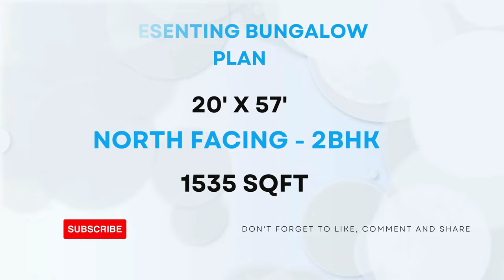20' X 57' || NORTH FACING || 2-BHK || 1535-SQFT || BUNGLOW PLAN DESIGN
20' X 57' || NORTH FACING ||  2-BHK || 1535-SQFT || BUNGLOW PLAN DESIGN BY @smplans3dhousedesign

INSTAGRAM I'D :

  / sm_plans_3d.  .

2bhk house plan
2 bhk home plan
1bhk house plan
1 bhk home plan
3d home design
home design 3d
2bhk home design
1000 sqft house design india
home design
home 3d design
2 bhk house plan
1000sqf house plan 2bhk
1000sqft house plan 3d
2 bhk home design
2 bhk house design
1000 square feet house design
two bhk home design
3d plan house désign
2bhk house design
2 bhk bungalow design
2bhk home
2 bhk home
3d plan
2 bhk plan
1000 sqft house design
3d home plan
1000 sq feet house design
2bhk house plan in 1000 sq ft
home design 2bhk
2bhk home plan
2 bhk house
2bhk house plan low cost
2bhk home interior design 1000 sqft
2bhk house
house design
home dijain
home plan
2bkh house design
home design 1000 sq ft
3d house design
1000sqft home plan
2 bhk 1000 sq ft house plan
2bhk house plan east facing
1000 sq ft house design
2bh house design
1000sqf house plan
2 b h k home design
2bhk plan
house design 2bhk
2bhk home interior design
house design 1000 sq ft
2 bhk bungalow
1000 square feet home design
2 bhk home plan 1000 sq ft
3d house plan
east facing house plans vastu
1000 sqft home design
1000 sf house design
2 bhk home plan 900 square feet
1000 saft house plan
1000 fit home design
1000 square feet house plan
3bhk house plan
1000 squire feat ka ghar
1 bhk house plan
3d design home
home 3d plan
1000 sq ft bungalow design
1200 square feet house design
2 bhk home plan 1200 square feet
bungalow
duplex house design
ghar design
2 floor house design
2 bhk house plan 1000 sq ft
2bhk
2bhk duplex house design
2bhk east facing house plans
3 bedroom house design
900 sqft house plan
hoom dizain
house design ideas
house plan
2 bhk single floor house design 6
2bhk plan 1000 sq ft
3d dizain home
house
makan ka naksha
model house
Porch design
1000 sqft house design india 3d
1200 square feet house design east facing
1500 sqft house design
2bhk house plan 2 floor
bedroom design
bungalow design
ghar
hom digin
home dizain
1000 sq ft 2bhk house plans
1000 square foot
1000sft house design
1200 sqft house design
2 bedroom house design ideas
2 bhk bungalow plan
2 bhk village house plan
3d home design 1000 sq ft
1000 sq ft house interior design
1000 square feet duplex house design
1000 square feet house design ground fl...
1100 sqft house plan
1bhk design house
2 bhk house design low budget
20*40 house plan
25*40 house plan
2bhk house design 3d
2bhk house plan 3d
2d house plan
3 bhk house design
3 brothers house plan
3d bungalow house design
3d design house
3d floor plan
home tour
sm
village house
1000 sqft village house design
1089 square feet house plans
1200 square feet house design double floor
1200sqft house design
2 bedroom house plan 1000 sqft
2 bhk home design in village
2 bhk home interior design
2 bhk modern house design
2 room house design
24*45 house plan 3d
25*30 house design
2bhk bunglow
2bhk bunglow design
2d house design
3 bhk house
3d 2bhk home design
3d house
4bhk house plan
650 Sqft house plans indian style
home elevation
home ka design
house
house elevation
house planning
kerala house design
kitchen design
plan 3d
tiles design
twin house
1 bhk